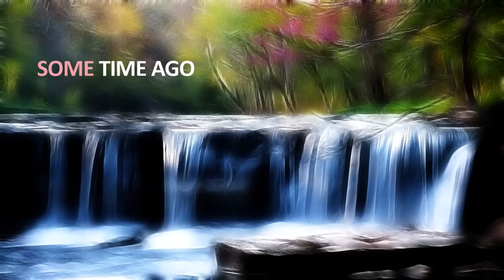Phyze - Some Time Ago (Original Mix)